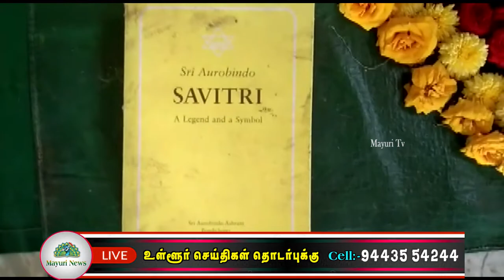பகவான் அரவிந்தர் நினைவு தினத்தை முன்னிட்டு தியான வழிபாடு நடைபெற்றது | ANNAI | ARAVINDAR | MAYURI TV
பகவான் அரவிந்தர் நினைவு தினத்தை முன்னிட்டு தியான வழிபாடு நடைபெற்றது